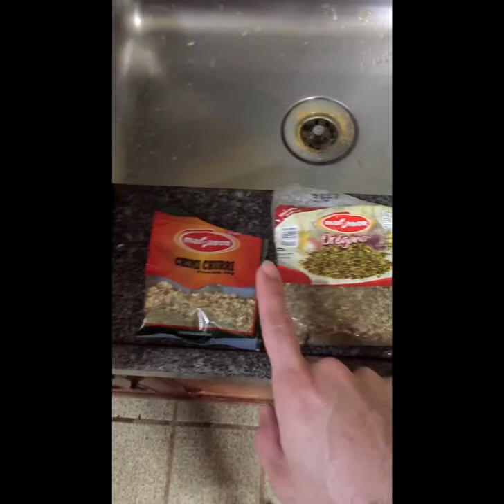Receita de Frango Frito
Receita simples de frango frito marinado no limão galego.